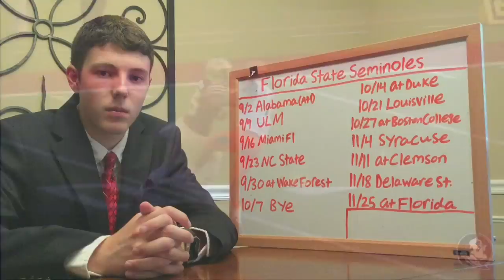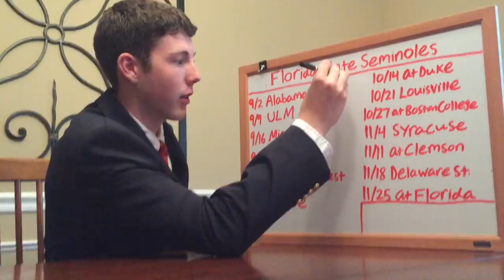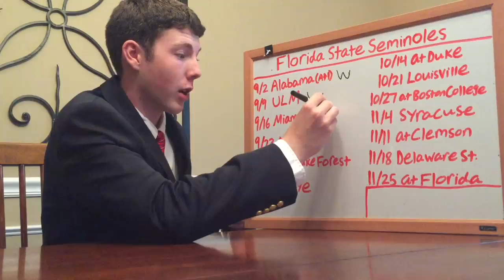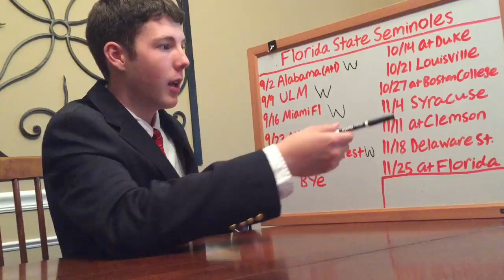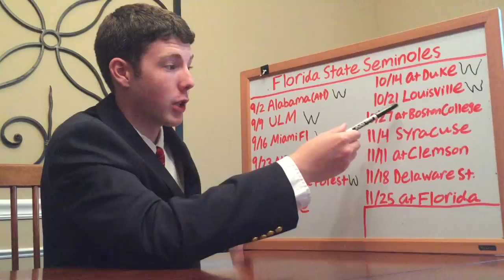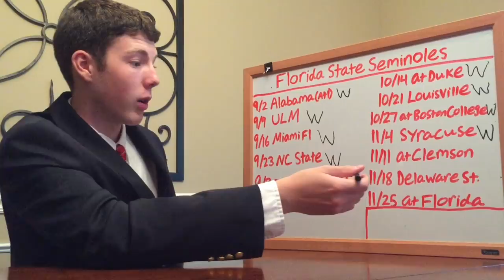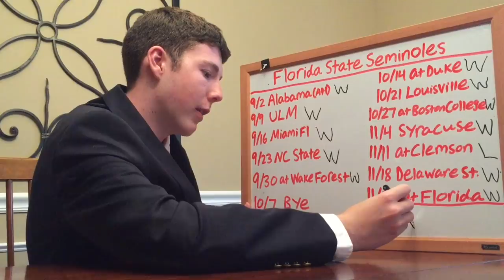2017 Florida State Football Predictions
The opening video is not mine and I do not take credit for it. FSU struggled out of the gate last season but finished strong. That should carry over into this season with a solid chance at making the playoff.